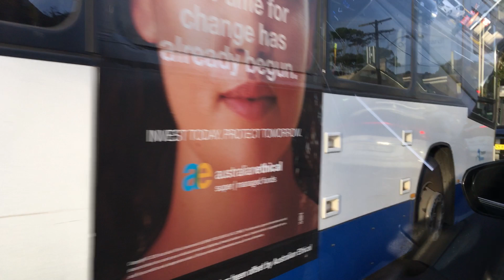SYNDEY | CHINA TOWN | BONDI BEACH | PART 3 | MARATHI VLOG | SSVLOGS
Day 3 Roaming around Haymarket China Town, Bondi Beach Sydney!

दिवस तिसरा - हेयमार्केट, चायना-टाऊन आणि बोन्दाई बीच, सिडनी